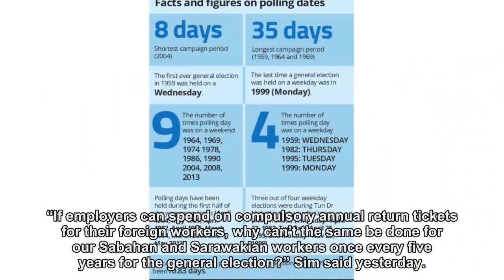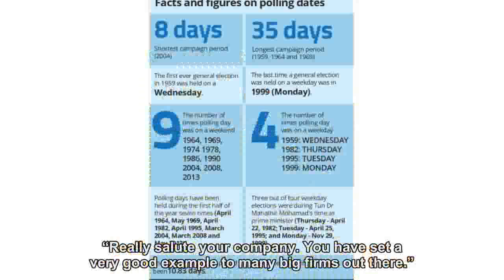Company pays staff to go home and vote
KOTA KINABALU: A construction material company based in Shah Alam is giving its Sabahan and Sarawakian workers three days paid leave, complete with air ticket and allowance, to fly back and vote in the general election.